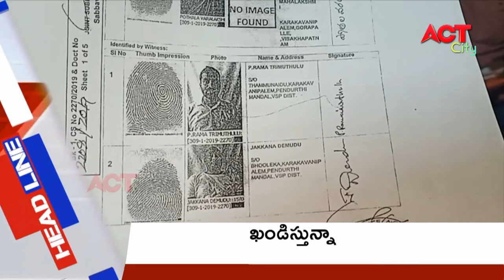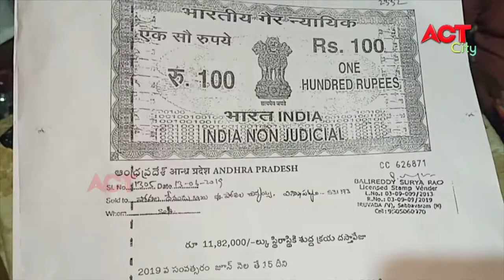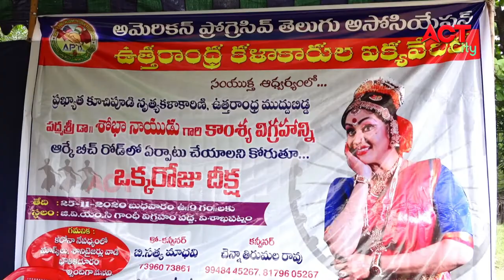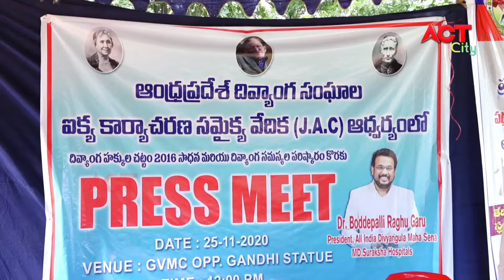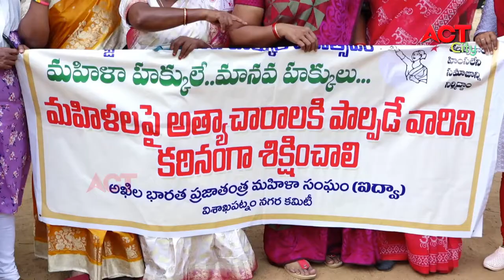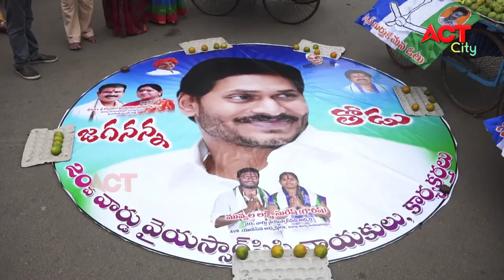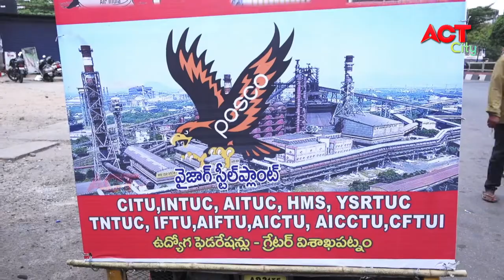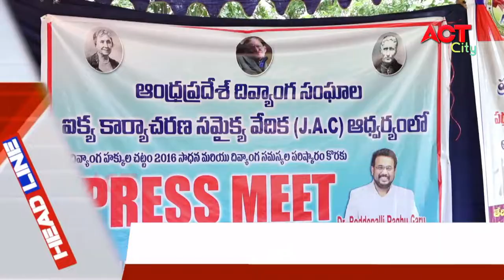EVENING ACT VIZAG NEWS 25-11-2020